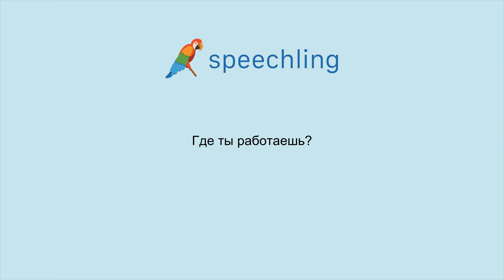How to say "Where do you work?" in Russian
Male Voice:
Где ты работаешь?

Female Voice:
Где ты работаешь?